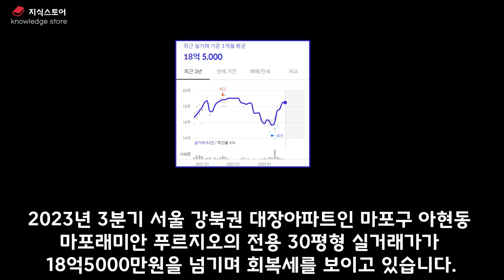마포구 이것 으로 최상급지로간다 10분만에알아보는 서부권대장 서울 마포구 부동산전망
마용성의 마포구 이것 으로 최상급지로간다
마포구 이것 으로 최상급지로간다   10분만에알아보는 서울 마포구 부동산전망

서울 마포구 개발호재, 입지분석 및 부동산전망

상급지인 마포의 다양한개발과함꼐 용산,여의도개발의 수혜까지가지고있는 마포구의 미래.
여러분은 어떻게생각하시나요?